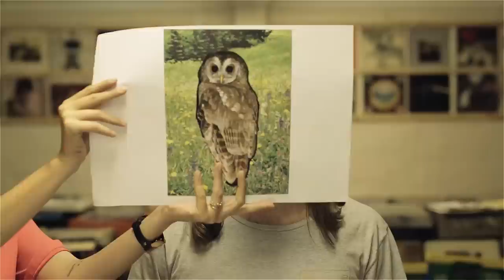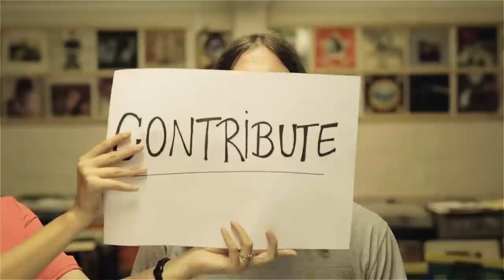Guy Buttery IndieGoGo Crowdfunding Campaign - Support The New Album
Support my new album by checking out the perks on the link above. Get access to exclusive offers such as house concerts, vinyls, posters, two of my personal guitars, an exclusive demo's EP, original photographic prints from a recent Ugandan adventure, LP test pressings, T-shirts, or hire me in as a producer/engineer at my home studio where this new album is being recorded. There's more stuff too. Check it out.

0:00 - Guitar stuffs
0:51 - Talking stuffs